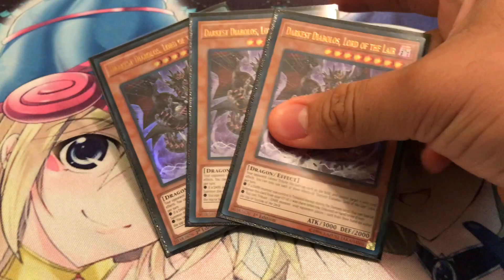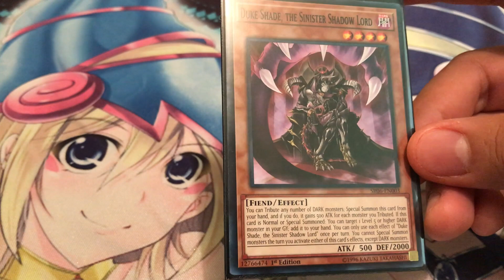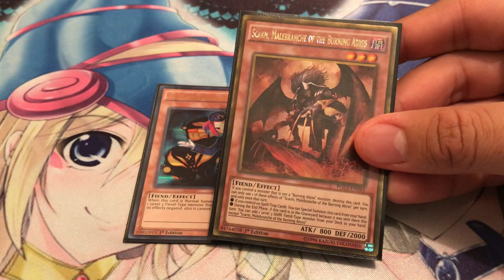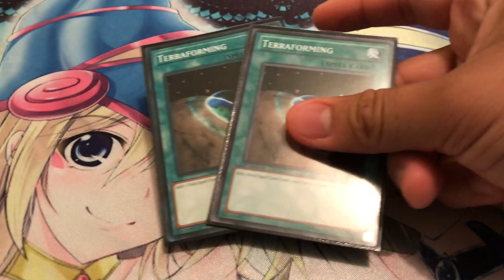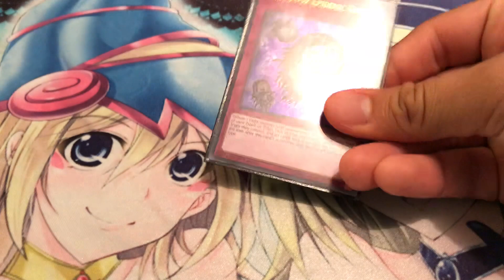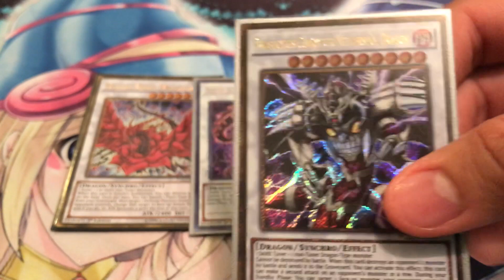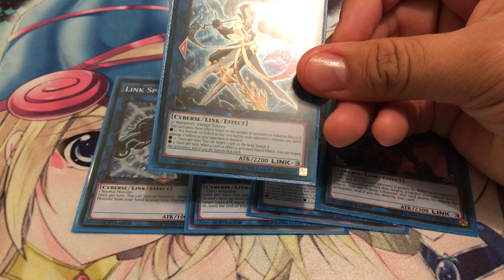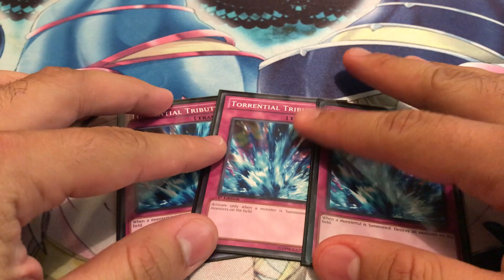Lair of Darkness (Fang of Critias) Deck Profile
Sorry I've been absent again, just go through Finals so I'm back again. This time I have a new deck from the new Lair of Darkness Structure deck that just came out two weeks ago and I'm presenting the Fang of Critias variant. I hope you all enjoy!